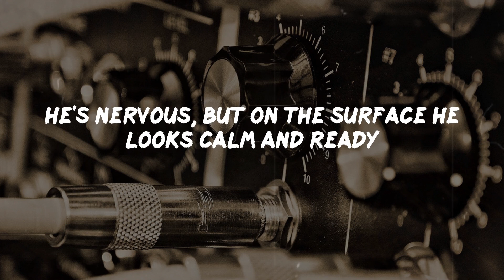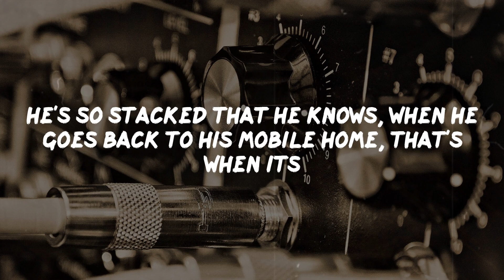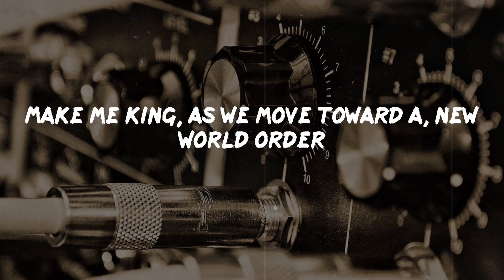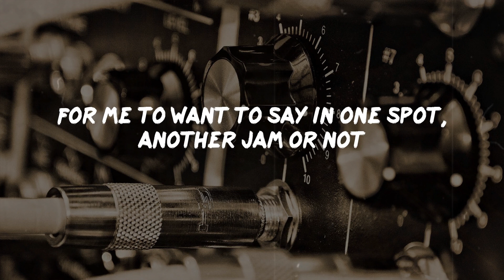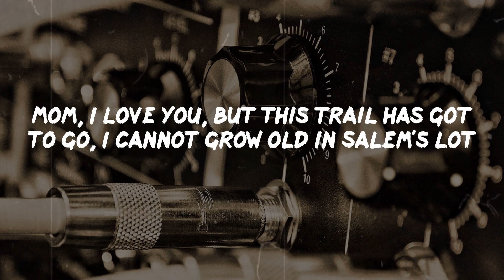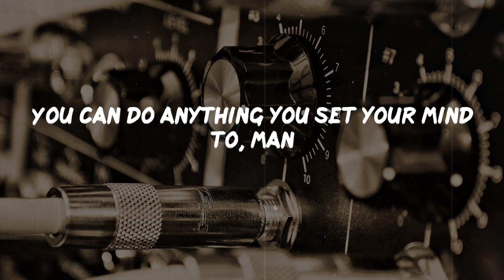Eminem - Lose Yourself (Lyrics) | Rap Classic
Lose Yourself Lyrics:
Look
If you had
One shot
Yo
He won't have it, he knows his whole back city's ropes
He's so stacked that he knows, when he goes back to his mobile home, that's when its
This opportunity comes once in a lifetime you better
The souls escaping, through this hole that its gaping
A normal life is borin', but super stardom's close to post mortar
His hoes don't want him no mo, he's cold product
Da da dumb da dumb da da
No more games, I'm a change what you call rage
But I kept rhymin' and stepwritin' the next cipher
Life for my family 'cause man, these God damn food stamps don't buy diapers
And it's getting even harder tryin' to feed and water my seed, plus
See dishonor caught up between bein' a father and a prima-donna
Baby mama drama screamin' on and too much
For me to want to say in one spot, another jam or not
Has gotten me to the point, I'm like a snail I've got
To formulate a plot fore I end up in jail or shot
Success is my only motherfuckin' option, failures not
Mom, I love you, but this trail has got to go, I cannot grow old in Salem's lot
Feet fail me not 'cause maybe the only opportunity that I got